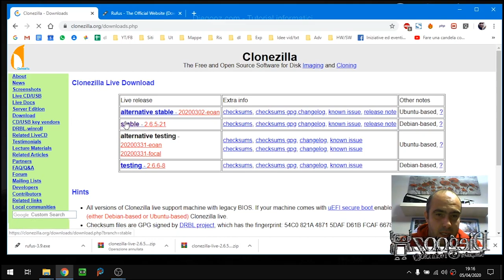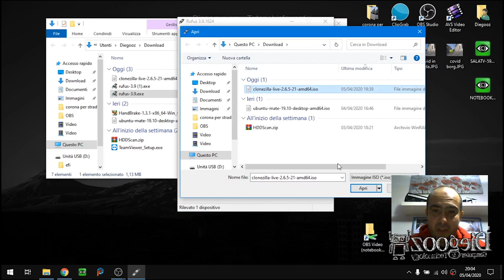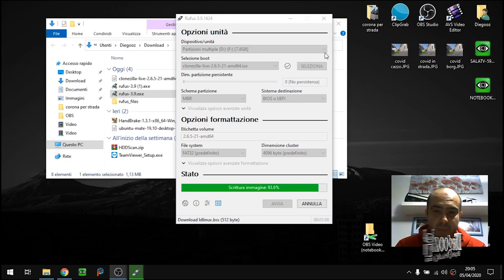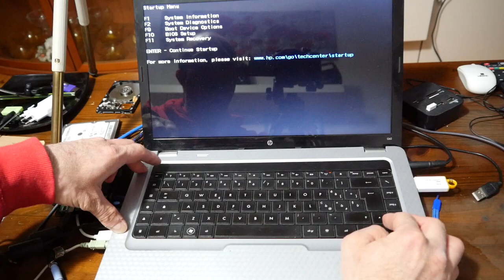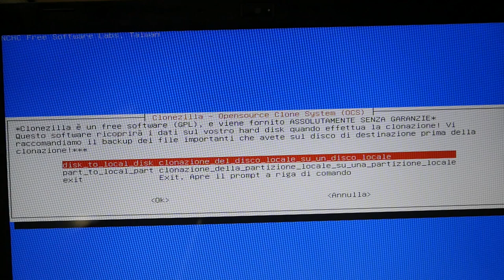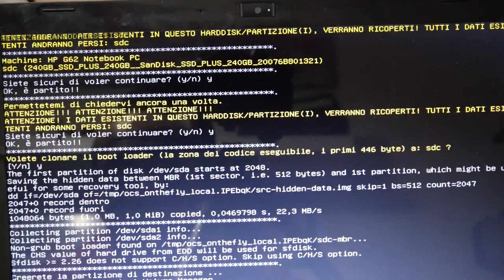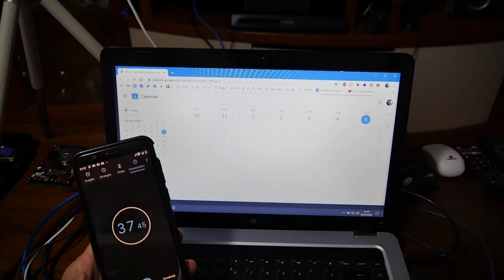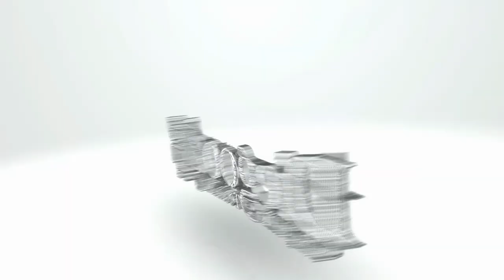Come sostituire HD con SSD - Come usare clonezilla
Ecco come clonare il contenuto del tuo hd su un ssd e poi montarlo dentro al tuo computer, così facendo aumenterai notevolmente non solo la velocità di boot (accensione) del computer ma anche la velocità del normale utilizzo.
Il software utilissimo utilizzato per questo tutorial è: Clonezilla, una distro linux, bootabile da usb che è supermegaiper utile in questi casi, un must have!

Sono Diegooz, il mio motto è: "Non smettere mai di essere curioso" perché proprio la curiosità porta ad imparare cose nuove e a conoscere gente in gamba. Mi piace l’elettronica, le gite e l’escursionismo, l’informatica  e la tecnologia, gli animali che studio parecchio e l’urbex: esplorazioni urbane, di luoghi abbandonati e dimenticati. Inoltre mi piace fare esperimenti didattici di ogni tipo.

Oltre che su questo canale youtube trovate altri miei articoli sul mio sito che vi invito a visitare.
Restate sintonizzati sul canale iscrivendovi e attivando  la campanellina in modo da essere sempre aggiornati sulle mie novità.